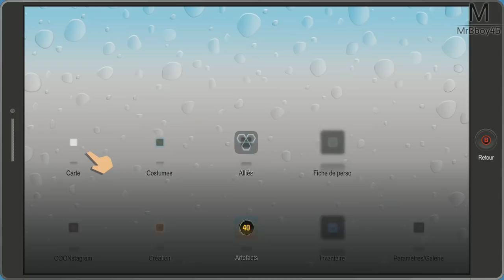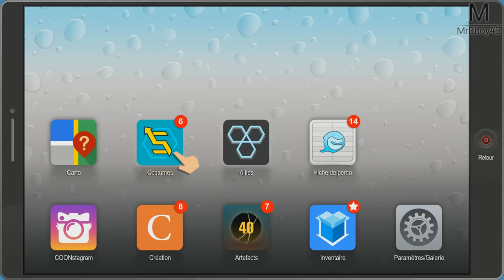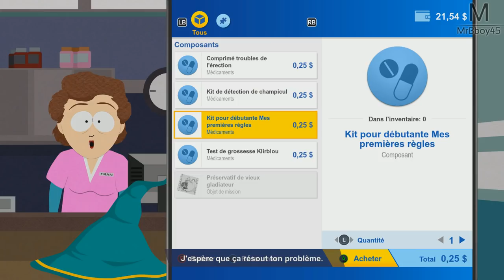South Park : L'Annale du Destin | CETTE MUSIQUE OMG | Episode 5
ARRÊTER MOI CA

Une Boutique ?

MON TIPEEE

Partenaire !